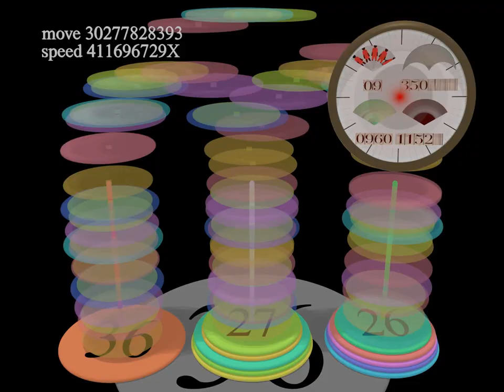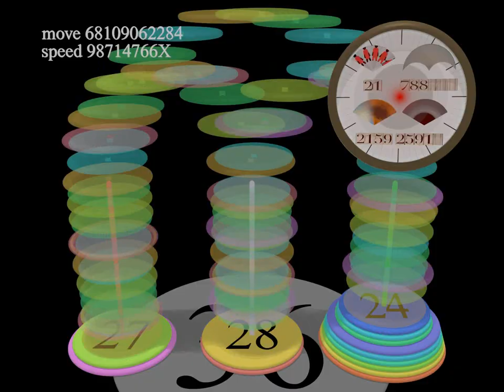Solving 36-disc Hanoi Tower stack puzzle! (2179 Years @ 1 Move/Second)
A computer generated animated film on solving 36-disc Hanoi Tower puzzle.  Over 68 billion moves to move the entire disc stack from left peg to right peg.   At move rate of 1 disc per second,  solving the puzzle takes almost 800,000 days (over 2179 years or almost 22 centuries).  The clock at upper right corner telling the elapsed time (in seconds, minutes, hours, days, months, years and centuries) since the puzzle started at midnight of the first day of the first month of the first year.  (Note:  first 10 seconds of movie is frozen to allow you to get familiar what is shown in the scene)

 --- Only one disc can be moved at a time.
 --- No bigger disc can be placed on top of a smaller disc.